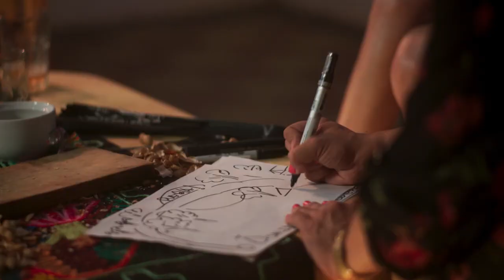Trailer de "ELDA Y LOS MONSTRUOS"